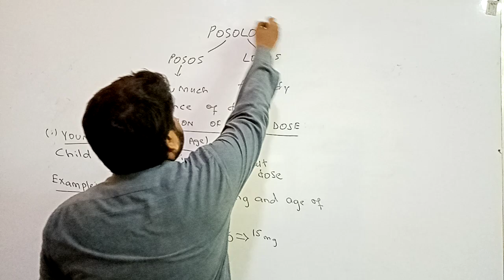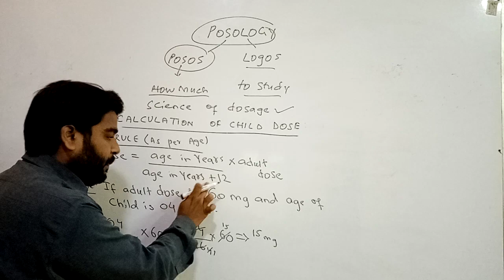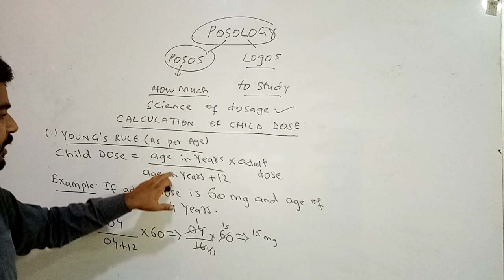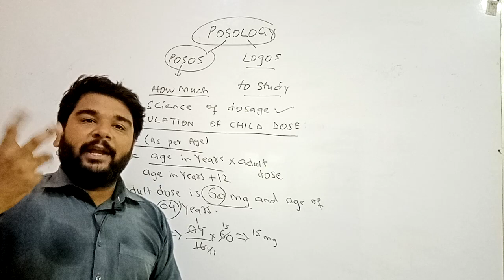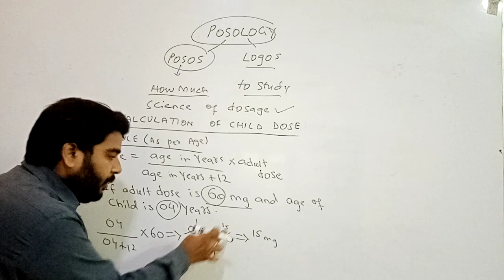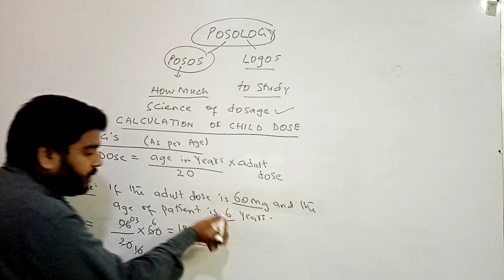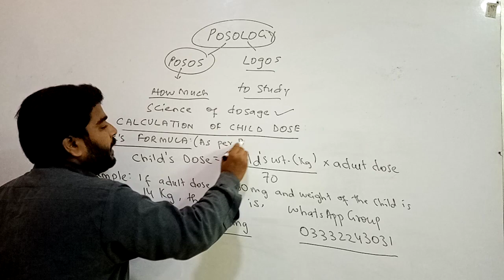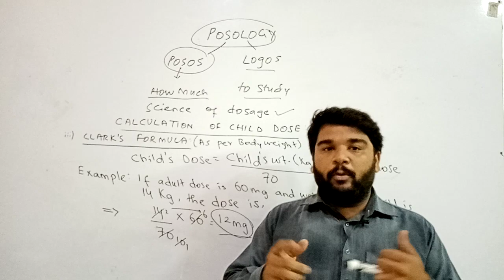Posology I Dose Calculation I Pharmaceutical Calculations I Pharmacy Online Classes